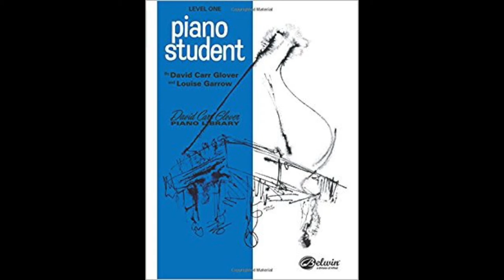The Peacock - Pg. 42-43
Glover Piano Student Level 1